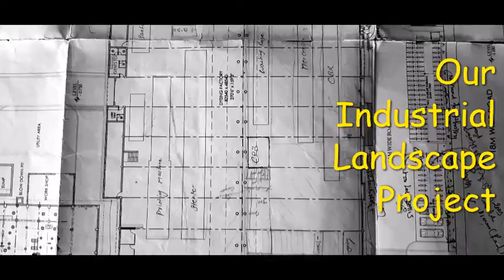Our Industrial Landscape Project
It brings this built ensemble together with the public spaces that border it, the large lawn and the water garden the old dance hall and cafeteria square . Interactivity and complementarities are created between the building dedicated to high-tech companies and the public spaces, open to a broader public.